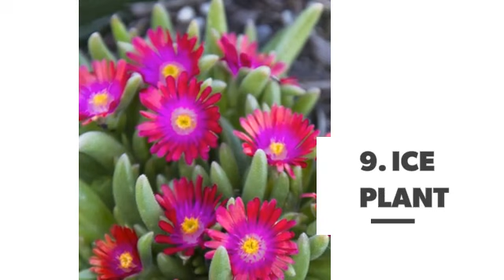These Fruits and Veggies Are the Best for Your Body ...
It’s no secret that eating fruits and veggies is a wonderful way to satisfy nutrient needs and keep you healthy. Produce is packed with fiber, vitamins A and C, potassium and other necessary vitamins and minerals. At the same time, it’s low in fat and calories, making it an optimal choice for booting health and keeping your weight under control. Just about any fruit or vegetable is a prime choice, but here’s a list that gives you one for each letter of the alphabet. The more variety in your diet, the better so try them all.

Check also:

These Scrumptious Fruits and Veggies Are Low in Carbs ...

7 Fruits and Veggies to Munch on This Season ...

13 Best Body Oils ...

The Best Fall Fruits for Calorie Control ...

These Swaps Will Make Your Meals Instantly Healthier ...